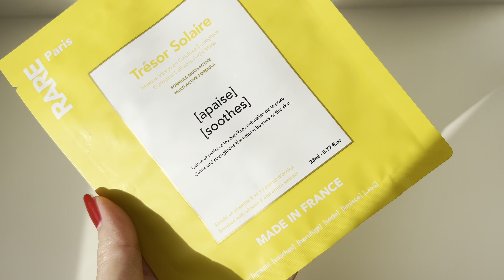СУПЕР-ПРОДУКТЫ! Маска RARE / Тон и пудра JANE IREDALE / Как сделать тон лица ровным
Привет! Информация для тех, кто впервые на моем канале maroomaru!
Меня зовут Мари, я из Махачкалы и я рада, что вы нашли меня! На канале вы можете найти много полезной информации о люксовых марках. Скорее всего о которых вы никогда не слышали. Отзывы о продуктах и их демонстрацию. Возможно кого-то вдохновляю на покупку, а кого-то отговорю от бесполезной траты. Макияж, рекомендации по уходу за кожей и волосами.
Будет интересно!  Видео выходят два раза в неделю (среда и воскресенье).
Я рада, что именно Вы со мной 🌸.

Так же я изумрудный директор кораллового клуба. Кто хочет в мою команду, строить бизнес или просто приобрести продукцию со скидкой 20% (шикарный коллаген например, о котором говорят все) пишите в директ инстаграма или в личные сообщения и я вам напишу, проконсультирую и помогу.